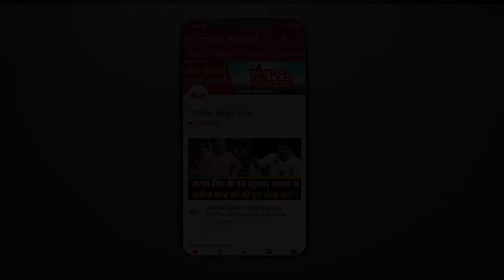कामगार दिवस : १ मई कामगार दिवस की आप सभी को बहुत बहुत शुभ कामनाए || TatkalNewslive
कामगार दिवस : १ मई कामगार दिवस की आप सभी को बहुत बहुत शुभ कामनाए ||